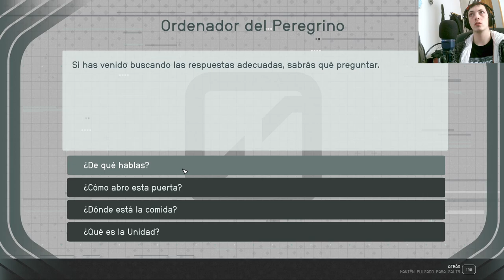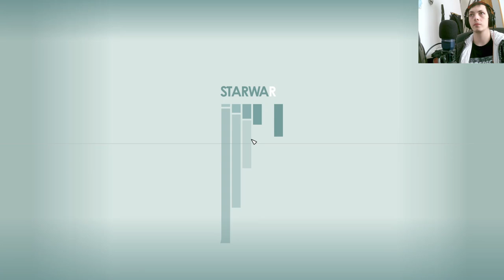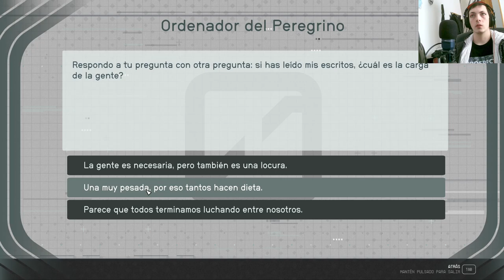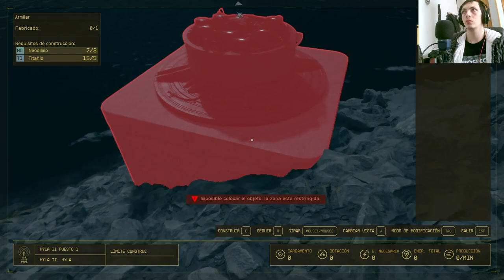🚀 Descubre Secretos Cósmicos en Starfield 🌌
🌟 ¡Prepárate para un viaje épico a las estrellas con "Encontramos pruebas del peregrino"! 🎮 Sumérgete en un universo inexplorado lleno de misterios y descubre los secretos más profundos del espacio. 🌠 Embárcate en una aventura única mientras desentrañas los enigmas del peregrino y su conexión con los confines del cosmos. 🛸 Con increíbles gráficos y una trama envolvente, este es el canal definitivo para todos los fanáticos de Starfield. 🚀 ¡No te pierdas ni un solo episodio y únete a la búsqueda de la verdad más allá de las estrellas! 💫